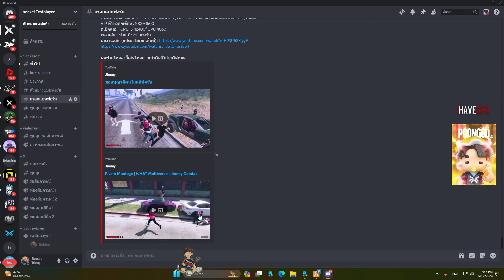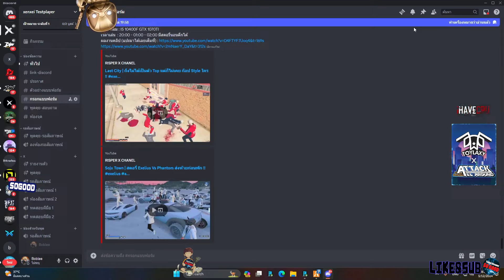เมื่อสก็อตเจอ DW มาหาเต็มที่แลนก่อน โพสต์รับคนเข้าแก๊ง มีคนสมัคร 2 คน | GTA V | WC3 EP.952